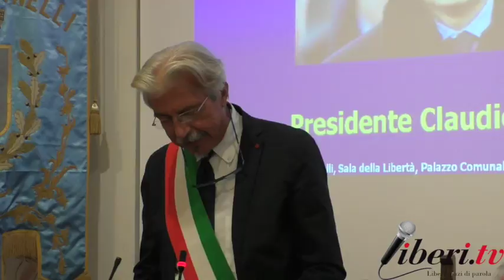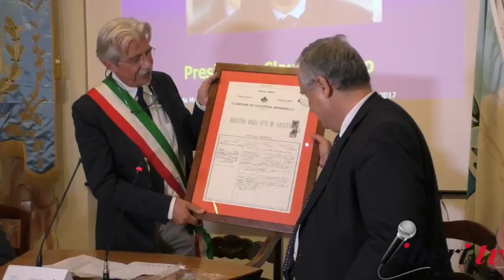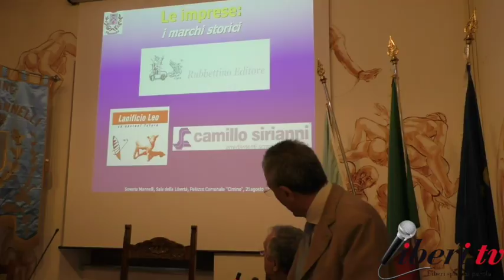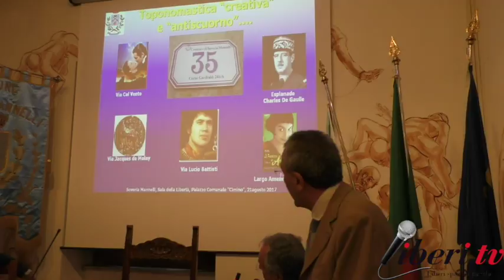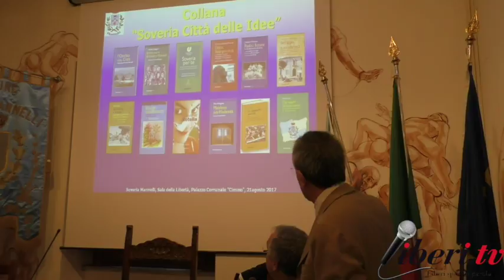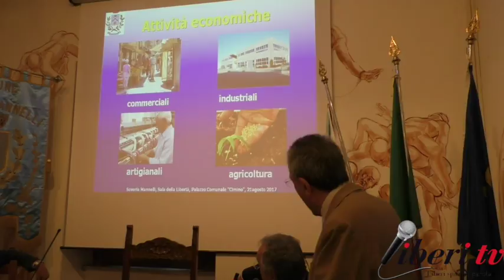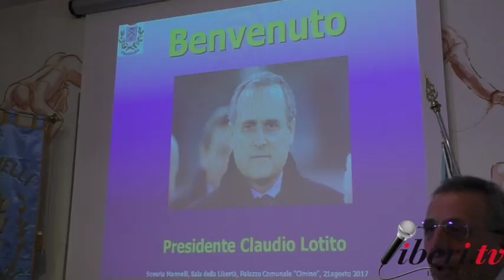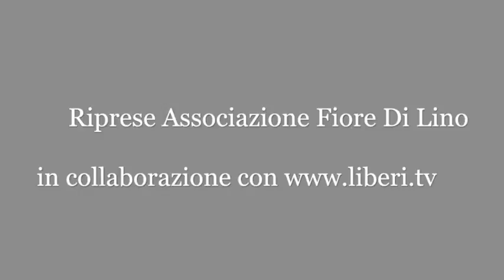Claudio Lotito a Soveria Mannelli (Cz) - Soveria abbraccia Claudio Lotito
Soveria abbraccia Claudio Lotito Presidente Società Sportiva Lazio S.p.A.
Essere a Soveria 2017. Lunedì 21 agosto 2017, Palazzo Comunale "Cimino" Soveria Mannelli (CZ).

Interventi:
Leonardo Sirianni - Sindaco Città di Soveria Mannelli (Cz)
Mario Caligiuri - Vice Sindaco Città di Soveria Mannelli (Cz)
Luigi Aristodemo - Consigliere Comnale Città di Soveria Mannelli (Cz)
Antonino Cosentino - Consigliere Federale Area Sud della Lega Nazionale Dilettanti F.I.G.C.
Saverio Mirarchi - Presidente Comitato Regionale Calabria L.N.D.
Claudio Lotito - Presidente Società Sportiva Lazio S.p.A.